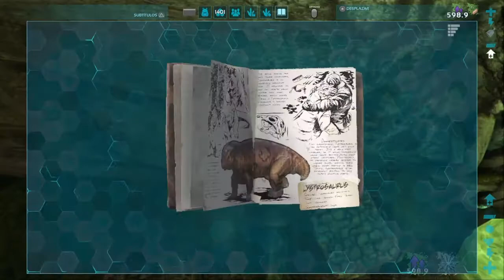Conseguimos El Artefacto De La Manada!!!! #84 | ARK: Survival Evolved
Chic@s en éste video conseguimos otro artefacto está vez es el de la Manada, fue difícil encontrarlo ya que me perdí varias veces durante la búsqueda y además casi muero jajaja, pero el resultado fue positivo y ya solo nos quedan 2 artefactos por conseguir para poder enfrentar a los jefes, espero les guste el vídeo y no olviden suscribirse si aún no lo están, un saludo a tod@s!!!

Me llamo Darío y este es mi canal y aquí subiré gameplay's de muchos juegos de modo historia para terminarlos y pasar un buen rato junto a los que me quieran ver actualmente juego desde una PS4 y no tengo PC.